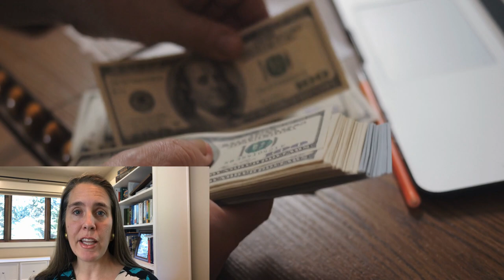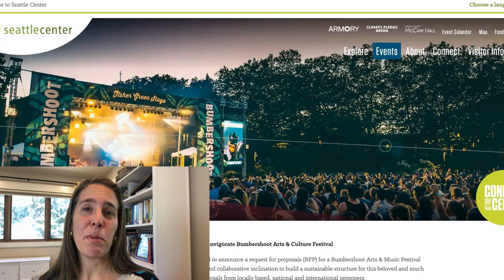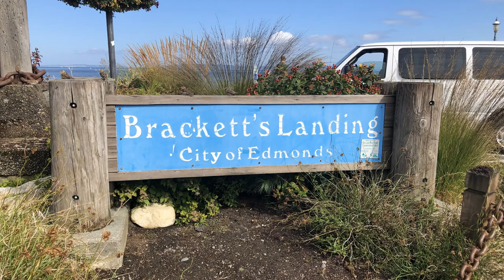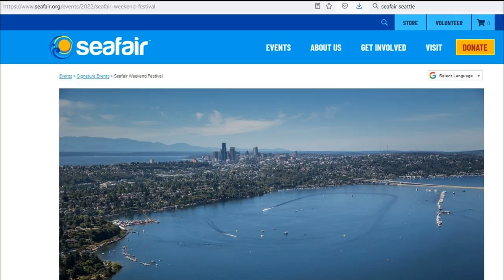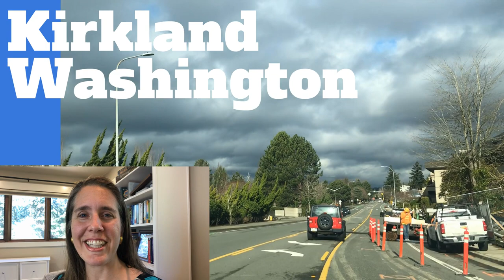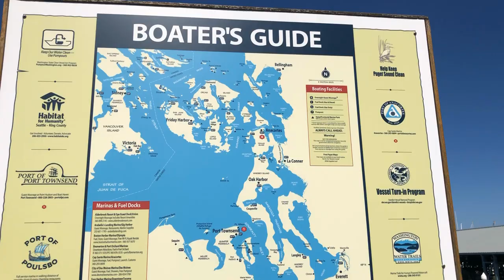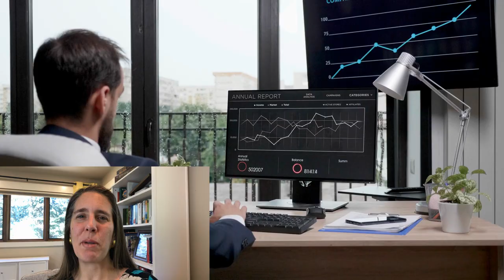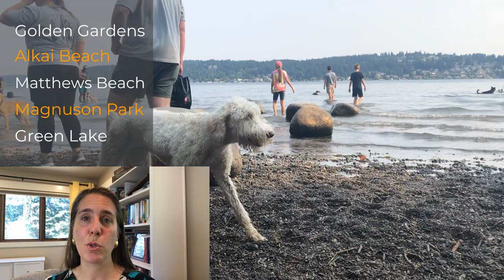Living in Seattle, WA - What is it REALLY Like?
Living in Seattle, WA can be a blast - or a nightmare!  When moving to Seattle, Washington, or anywhere in the Puget Sound area;  you really have to get your expectations straight about what it's going to be like and what you need to do to cope with things like the weather, the cost of living, and the people who are here.

Seattle, Washington really has a lot to offer and living in Seattle, WA is great for people who love the beautiful outdoors and all the adventures you can have outside - summer and winter.  There are also tons of cultural events to attend, restaurants to try, and people to meet... but it can be a little harder to get to know than some other cities.

Join us and see what living in Seattle, WA is really like, from one Seattle native's personal experience.

00:00 Introduction
01:08 About me
02:06 Summer Festival
03:06 Jobs
08:56 Schools
11:42 Events
14:08 Seattle Freeze
15:37 Events 2
21:10 Food
26:50 Limited appearance pressure
29:55 Weather
33:33 Crime
40:15 Fun things to do

Emily Cressey and the team at HomePro Associates love helping new home buyers, as well as those looking to sell their home. To be effective, buyers need to be pre-qualified and ready to make a competitive offer on a home. Sellers should ideally have their home looking "show ready" before it hits the market. These are things we will guide you through.  Call or text us to say hello!